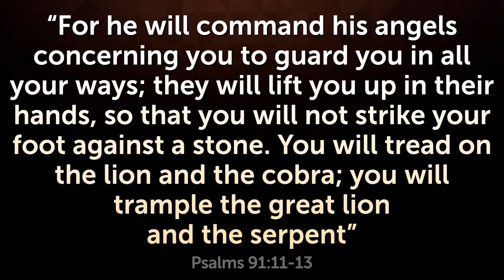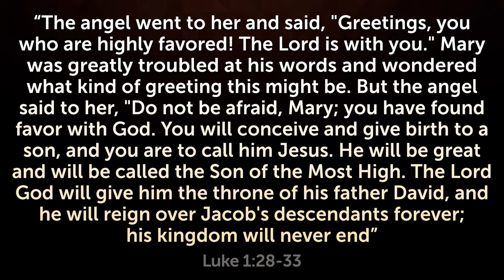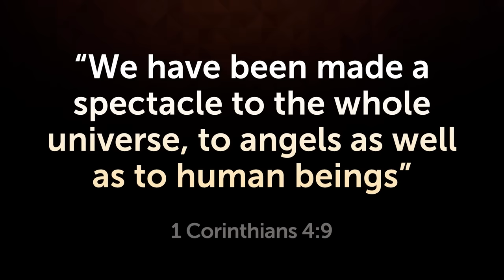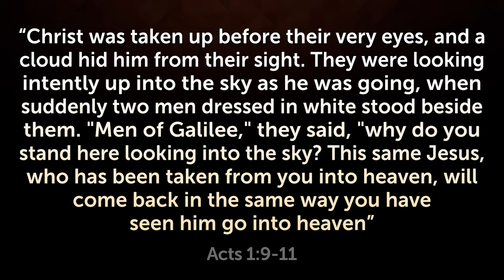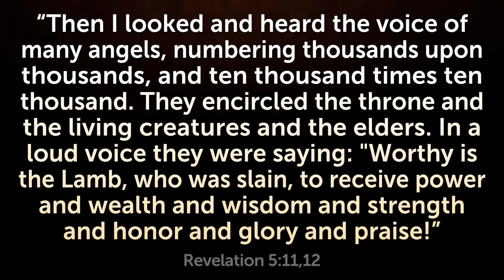ARMY OF ANGELS APPEARS IN HEAVEN TO GIVE VICTORY TO THE PEOPLE OF GOD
You don't see it and you don't realize it, but supernatural miracles happen every day in your life.